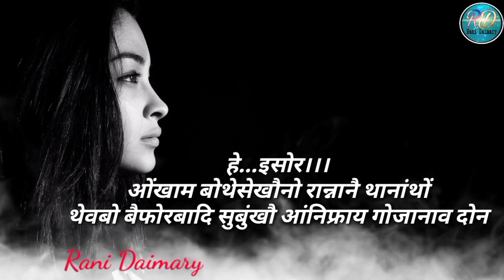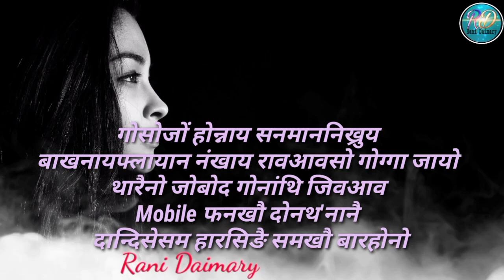Fwthaikebso Lwgwniprai Angkou Gwjanao Dwn ll A Motivational Poem ll Rani Daimary ll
Hello Lwgwfwr.

Ang be YT channel ao nwngthangmwnni takai jeblaibw konthai labwnai jayw. Ang hanai kini kou mwjang mwjang konthai labwbai ranw najagwn.

Nwngtangmwnni katiyao bebadinw kontai labwbai tanw hagwn hwnna ang gaokounw asa kalamnaijwng lwgwse nwngtangmwnni onnai arw tulunga mwngwn hwnna ang mijing tiyw manwna nwngtangmwnni tulunga arw hepajab aanw angni raha lama.  Angnj Daobainai lamani gwjwng olongbar. Bekainw ang nwngtangmwnni onnaikou orai lubwiyw. Arw asa kalamw nwngtangmwna bw angni kontai fwrkou mwjang mwngwn.

ll Fwthaikebso Lwgwniprai Angkou Gwjanao Dwn ll A Motivational Poem ll Rani Daimary ll

 @Rani Daimary